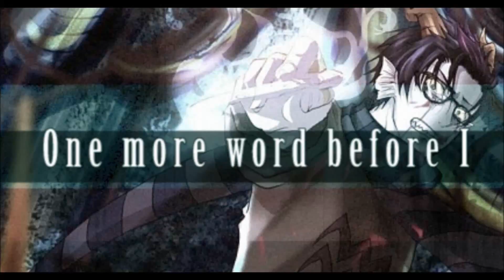Say goodbye part 2 Eridan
Was so excited I got this part for Eridan, it just seemed so fitting for him.